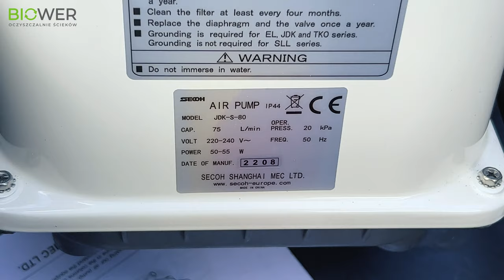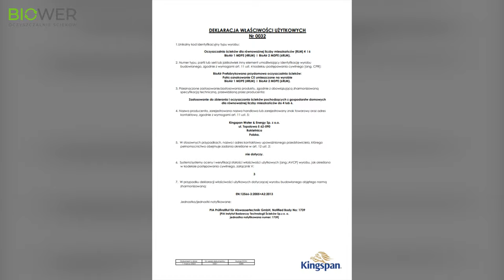Biologiczna oczyszczalnia dla domu - jak działa nowy BIOAIR?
BioAir to skuteczna oczyszczalnia przydomowa, która obsługuje od 4 do 15 osób. Urządzenie jest zaprojektowane z myślą o efektywnym oczyszczaniu ścieków w gospodarstwach domowych. BioAir wykorzystuje znaną technologię osadu czynnego, która skutecznie redukuje zanieczyszczenia ze ścieków. Oczyszczalnia charakteryzuje się kompaktowym rozmiarem, prostą obsługą i niskimi kosztami eksploatacji. Dzięki swoim zaletom, BioAir jest idealnym rozwiązaniem dla osób poszukujących efektywnego systemu oczyszczania ścieków przydomowych.

0:00 Wstęp
0:21 Zbiornik
01:17 Zasada działania
05:53 Podsumowanie
06:27 Ulotka
07:19 Zakończenie